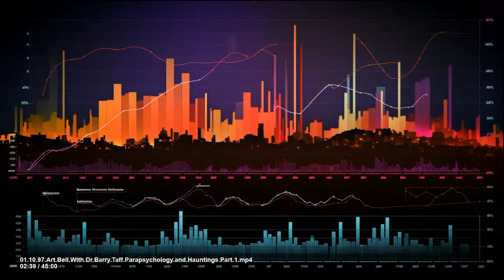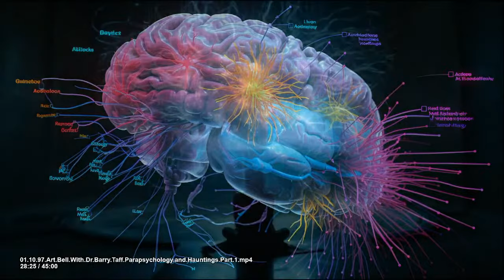Listening to Art Bell With Dr. Barry Taff | Parapsychology and Hauntings | Come Grab Some Popcorn!